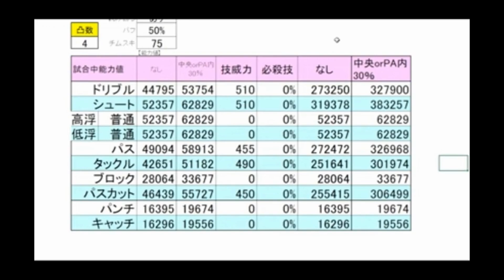CAPTAIN TSUBASA DREAM TEAM EP130 ~ 3 NEW REVAMP PLAYERS NEW MICHEL EVENT 新調整角JY偉/技天/力巴詳細分析 天使強襲關攻略分享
足球小將奮戰夢幻隊 CAPTAIN TSUBASA DREAM TEAM キャプテン翼 たたかえドリームチーム

Tom Miracle TV
tom miracle tv